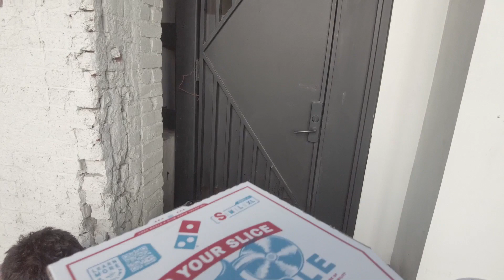Homelessness in downtown Los Angeles, Skidrow, the largest in America/ Helping the homeless.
Today, im here in Los Angeles, Showing you the the United States city with the highest homeless population, and the numbers are increasing. It was established by city officials in 1976 as an official containment zone. There are over 73,000 homeless people in Los Angeles City alone.